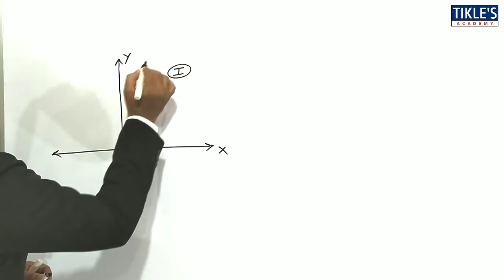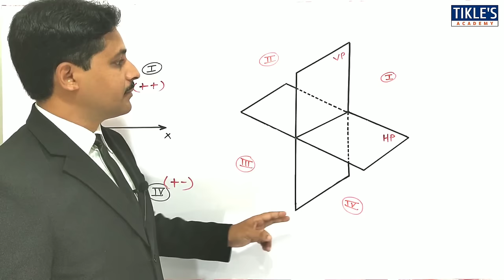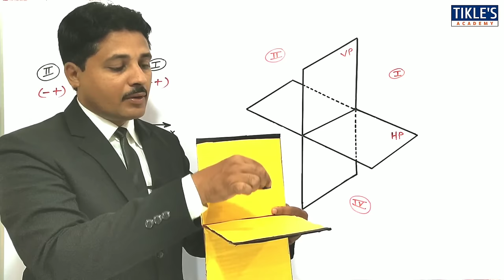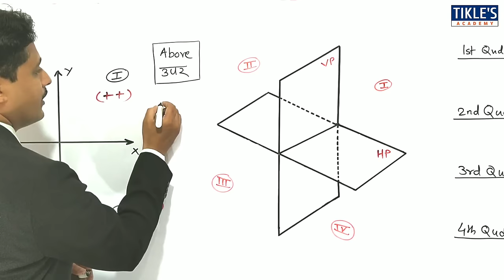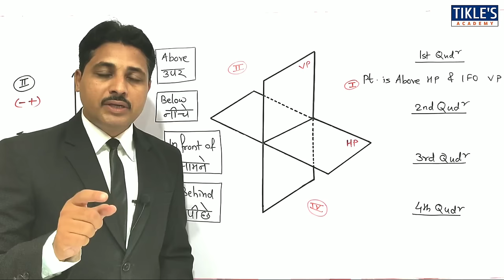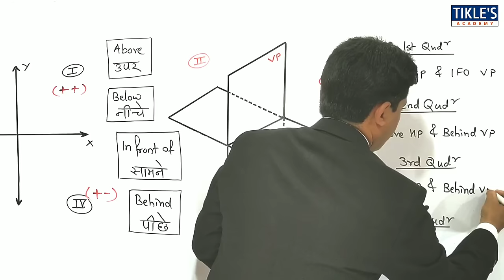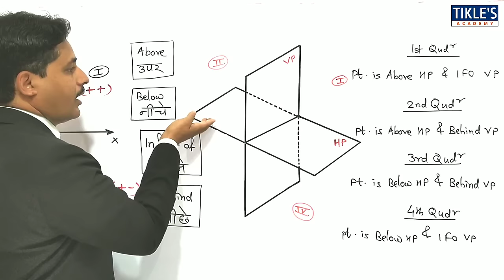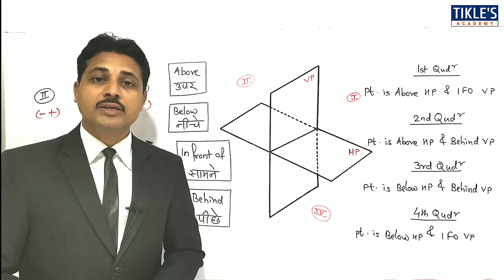PROJECTION OF POINTS (LECTURE-1) IN ENGINEERING DRAWING AND GRAPHICS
THIS IS THE 1ST VIDEO ON "PROJECTION OF POINTS". TODAY WE WILL STUDY "ALL THE BASICS OF POINTS POSITION IN ALL QUADRANTS".